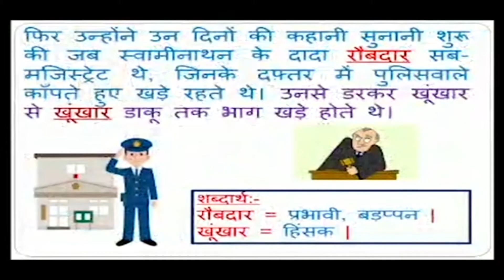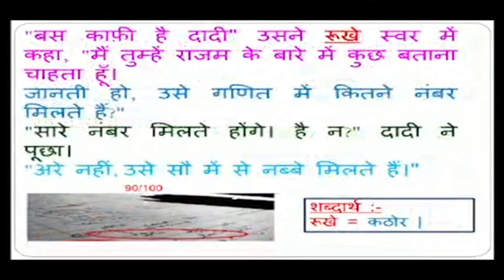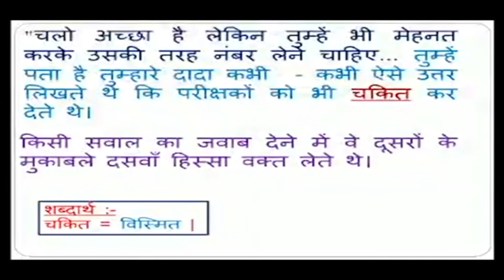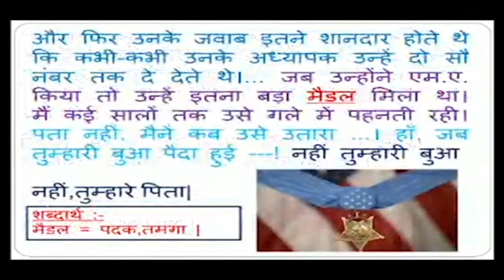विषय -हिंदी शीर्षक - पाठ 13 स्वामी की दादी (रिमझिम) भाग 1 B